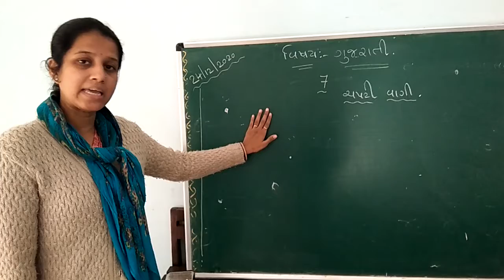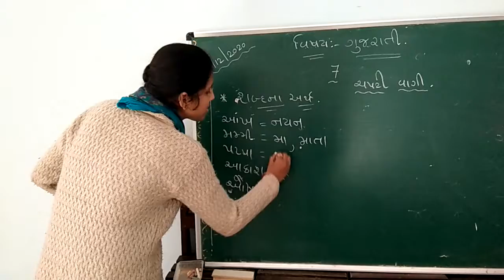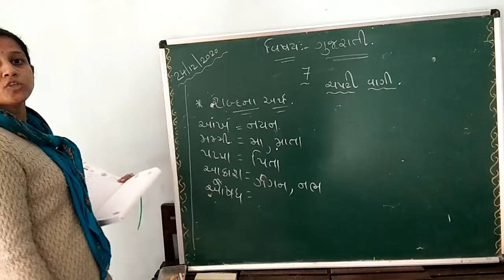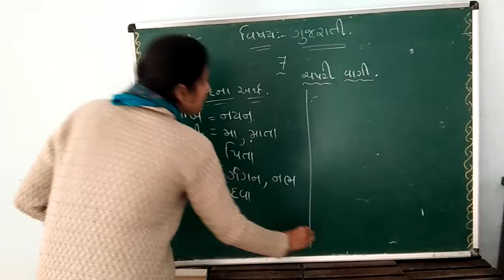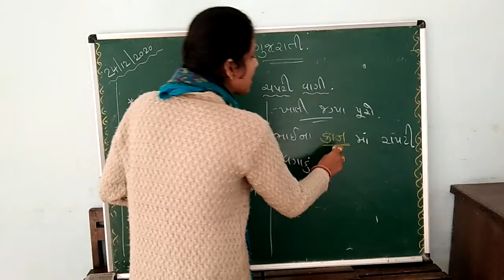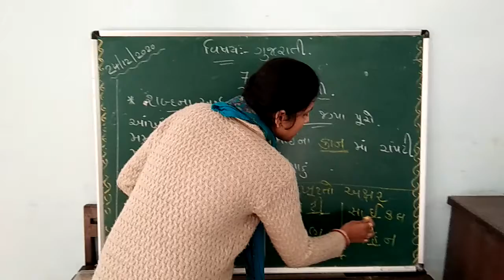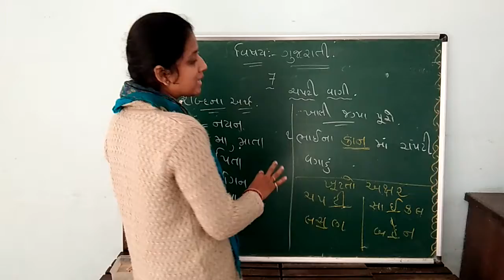December 23, 2020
std 1 Gujarat 25/12/2020 kimi teacher